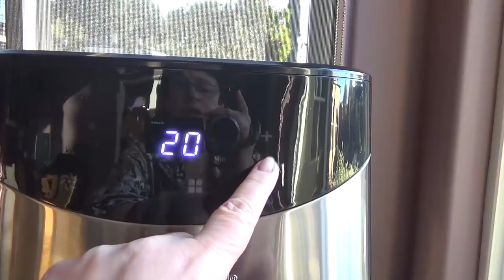США 5553: Курица в аэрогриле - ударное блюдо Светланы - все секреты раскрыты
Облизываем мысленно пальчики. Саша дегустирует крылышки.